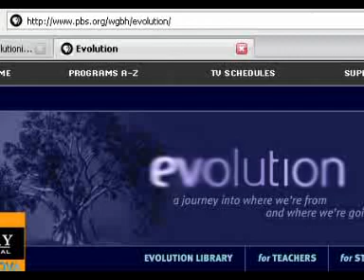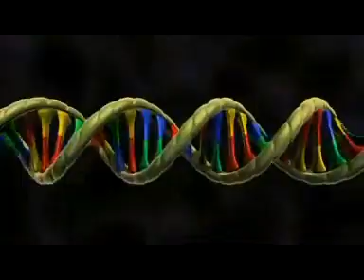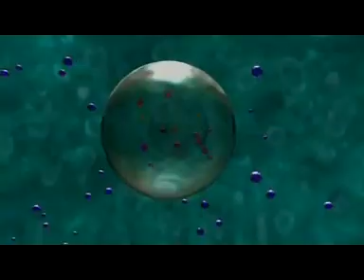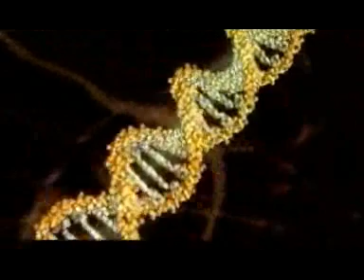HIV Immunity evolution on pbs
Double Immunity

Dr. Stephen O'Brien's work with HIV led to a discovery that could one day help scientists treat or prevent HIV infection: People from some European populations carry a genetic mutation that prevents HIV from entering their white blood cells. O'Brien hypothesizes that this mutation, dating back 700 years, may have been a selective advantage during the bubonic plague, as it is today, with the onslaught of HIV. From Evolution: "Evolutionary Arms Race."